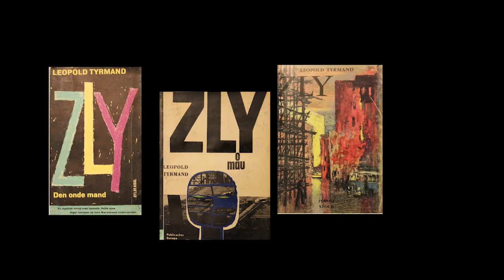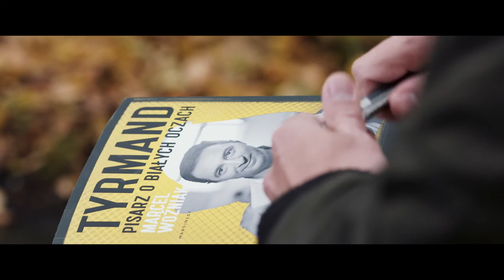„Tyrmand. The Writer with the White Eyes” („Tyrmand. Pisarz o białych oczach”) by Marcel Woźniak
Marcel Woźniak presents his book „Tyrmand. The Writer with the White Eyes” („Tyrmand. Pisarz o białych oczach”).

Director: Grzegorz Jankowski
Director of photography and color grading: Adama Palenta
Aerial camera operator: Michał Wencek
Edited by: Konrad Nowakowski
Makeup: Dominika Truszkowska
Costume designer and production designer: Maria Migdalska & Emil Richard
Sound: Michał Kawiak
Sound design: Bartosz Jaworski
Director assistant: Agata Fedeńczak

Production company: Tesla Pro Anna Kronenberg
Producer: Tomasz Kronenberg
Transportation: Krzysztof Kotowski

Photographs of Leopold Tyrmand from the Archives of Mary Ellen Tyrmand.
Photos of Warsaw by Zbyszek Siemaszko and unknown authors from the National Digital Archives.